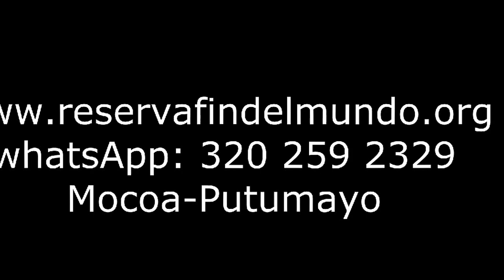Daniel Vega Canyoning Fin del Mundo